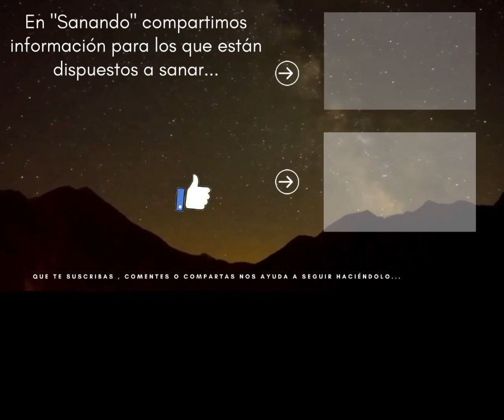"Fumar" Biodescodificación Moisés García - SUBTITULADO -